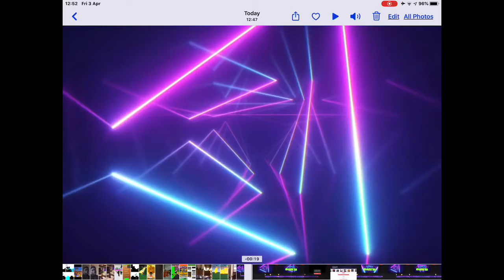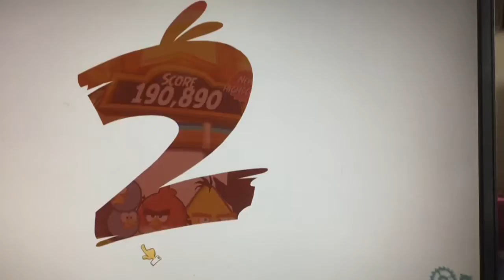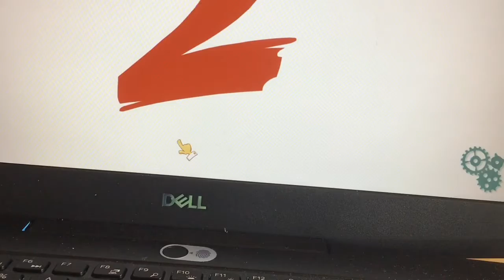Angry birds episode 2